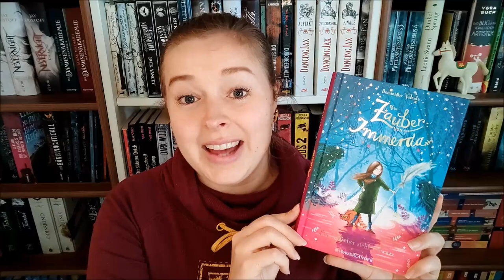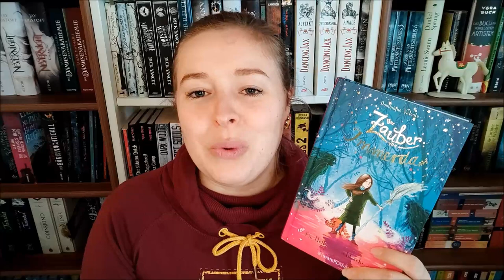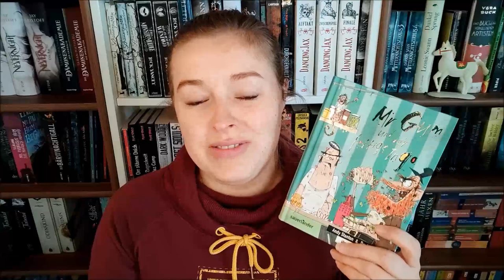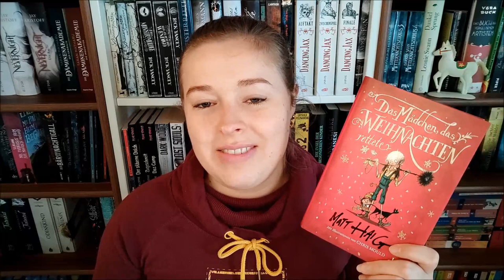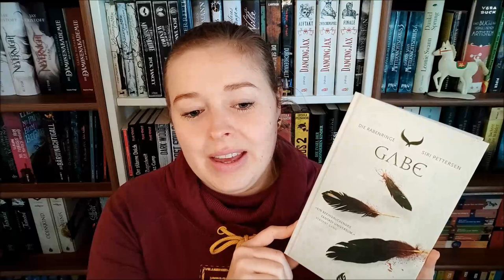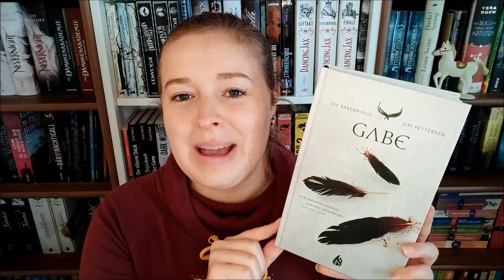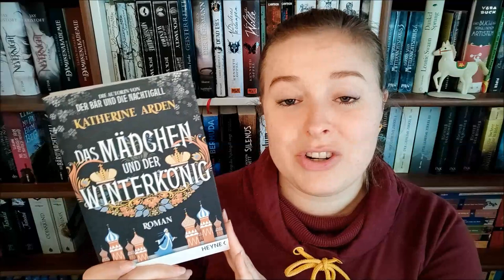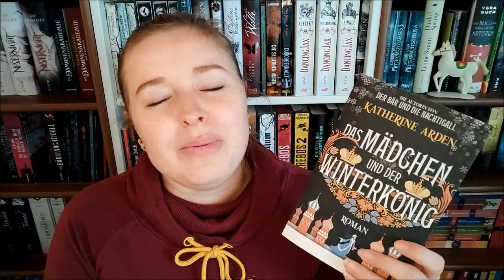🏆Lesehighlights 2021 📚 Beste Reihenfortsetzungen 🏆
Vorgestellte Bücher:

"Der Zauber von Immerda 2 - Ein Hellseher sieht schwarz" von Domenique Valente

"Mr Gum 6 - Der fettige Ingo" von Andy Stanton

"Das Mädchen, das Weihnachten rettete" von Matt Haig

"Rabenringe 3 - Gabe" von Siri Pettresen

"Das Mädchen und der Winterkönig" & "Die Hexe und der Winterzauber" von Katherine Arden